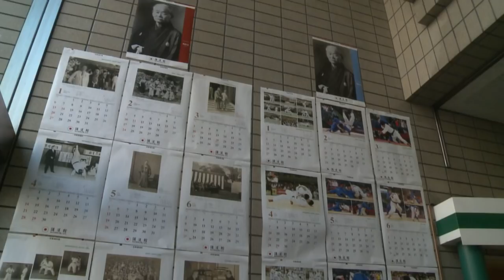Japan's Olympic female judokas 'beaten' by coaches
Japan's Olympic female judokas were beaten with bamboo swords and slapped by their coaches, officials say, weeks after a schoolboy suicide sparked debate over corporal punishment. Duration: 00:59